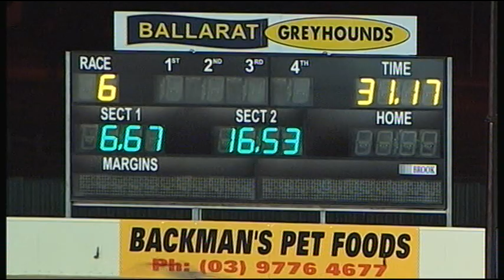BAL WED 26 SEP 18 R6